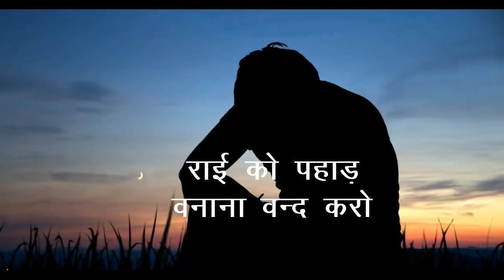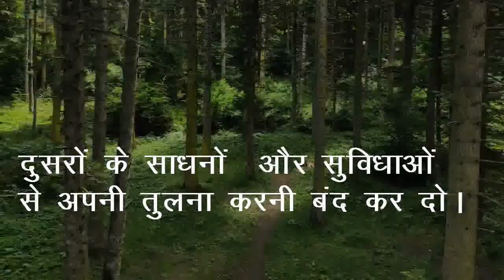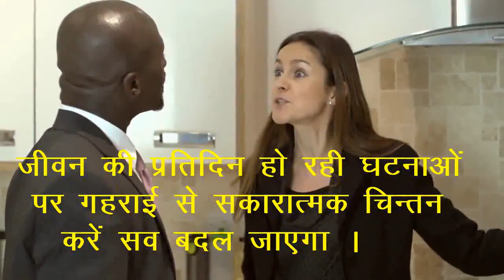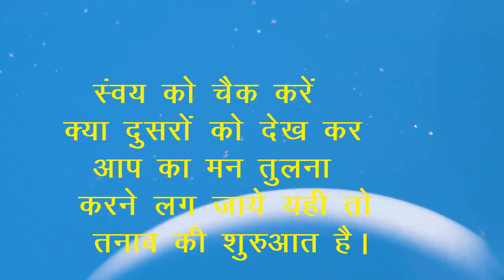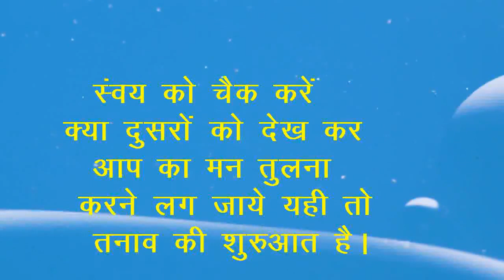केवल एक आदत अपनाओ तनाव से मुक्ति पाओ Only One Habit make tension free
केवल एक आदत अपनाओ तनाव से मुक्ति पाओ
हम अपने जीवन में अक्सर करके छोटी छोटी बातों से तनाव में आ जाते हैं और उनका समाधान हमें मिलता नहीं जिस कारण से हमारे जीवन की खुशियां खत्म हो जाती है संबंध टूटने तक हो जाते हैं और हम डिप्रेशन तक चले जा सकते हैं उसके बाद हम कई डॉक्टरों के पास जाकर मेडिसन लेते हैं परंतु फिर भी मेडिसन से भी टेंशन का कोई इलाज नहीं हो सकता इस बात को आप को समझना होगा हमें अपनी आदतों में परिवर्तन करना होगा जो की बहुत बड़ी बात नहीं है केवल अपने अंदर विश्वास पैदा करने की बात है इस एपिसोड में हमने एक छोटी सी आदत अपनाने के लिए प्रोत्साहित किया है की इस आदत को अगर हम अपना लें  तो हम अपने जीवन में कई प्रकार की टेंशन से दूर हो सकते हैं और जीवन को खुशनुमा बना सकते हैं